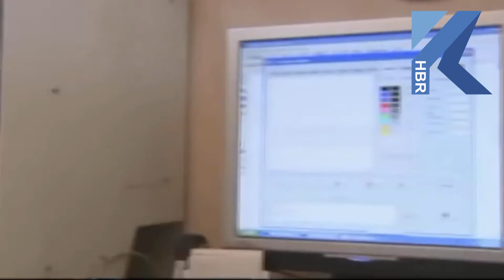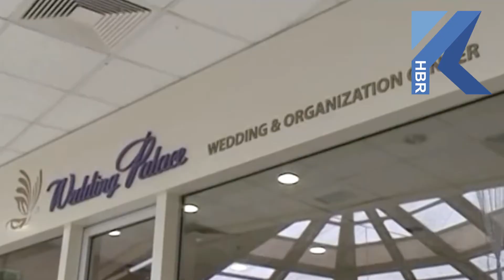Kuyumcukent İşletme A.Ş. Yönetim Kurulu Başkanı Nevzat Sudaş:138 Ülkeye 350 Ton Altın ihraç Ediyoruz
Kuyumculuk sektörünün gözbebeği olan Kuyumcukent ile ilgili tüm detayları, Kuyumcukent İşletme A.Ş. Yönetim Kurulu Başkanı Sayın Nevzat Sudaş birinci ağızdan Kuyum Haber mikrofonuna anlattı. Sayın Sudaş, Kuyumcukent'te yıllık 700 tona yakın altının işlendiğini, bunun 350-400 tonluk kısmının ise 138 ülkeye ihraç edildiğini açıkladı.

KUYUMCUKENT PROJESİ 15 YIL ÖNCEYE DAYANIYOR

KİAŞ Yönetim Kurulu Başkanı Sayın Sudaş, Kuyumcukent Projesi'nin 15 yıl önceye dayandığını söyledi. Sayın Sudaş, Kapalıçarşı'dan Kuyumcukent'e geçiş ile ilgili olarak şu bilgileri verdi; ''Son derece önemli bir proje. 15 sene evveline kadar Kapalıçarşı'da kahir ekseriyetli imalatçılarımız çok iptidai bir şekilde çalışıyorlardı. Bütün imkansızlıklara rağmen orada mesleklerini icra ediyorlardı. 2000 yıllarından önce Cumhurbaşkanımız Belediye Başkanı iken bu sıkıntıları Kapalıçarşı'da gördü. Biz bir kooperatif kurmuştuk. O kooperatif ile bu yeri İBB'den satın aldık. Çok ciddi bir proje geliştirdik. 3-4 sene sürdü ama neticede böyle bir devasa bir proje yapılmış oldu. Esnaf ve imalatçılarımız da bu kadar geniş bir alanda her türlü teknik özelliklere sahip bir mekanda çalışma fırsatı buldular. Ticari bir merkez aynı zamanda üretim merkezi. Finans merkezi. Dolayısı ile tüm bu özellikleri sinesinde toplayan bir entegre kuruluş oldu. 2004 yıllında açıldı. 350 bin metrekare kapalı alanı olan, 3 bine yakın esnafı olan, hepsinden önemlisi 22-23 bin çalışanı olan böyle bir entegre bir kuruluş. İmalatçılar, perakendeciler, toptancılar, yan hizmet mağazaları var, kuyumla ilgili her türlü konuma cevap verebilecek özellikte esnaflarımız burada cem oldular. Hem Türkiye'nin içine bütün şehirlerimize hizmetini veriyorlar, hem de ihracatlarını yapıyorlar. Böyle bir katma değer sağlıyorlar ülkeye'' dedi.

'PEK ÇOK İL BİZİ ÖRNEK ALIYOR''

KİAŞ Yönetim Kurulu Başkanı Sayın Nevzat Sudaş pek çok farklı ilden yetkililerin gelerek Kuyumcukent ile ilgili kendilerinden bilgi aldığının da altınız çizdi. Sayın Sudaş,  ''Biz Türkiye'de bir ilkiz. Modern bir şekilde alet ve edevatlarımızla bu hizmeti vermekteyiz. Gelip zaman zaman burayı örnek alarak ''bunun küçük bir projesini biz yapalım'' şeklinde ciddi istişareler olmuştur. Bazı şehirlerde küçük bir ölçekte de olsa gerçekleştirmeye çalışıyorlar.'' dedi.

ARITMA TESİSİNDE 5-6 KİLOGRAM ALTIN GERİYE GELİYOR

KİAŞ Yönetim Kurulu Başkanı Sayın Sudaş, Kuyumcukent'in en önemli özelliklerinden birisinin de çevrecilik olduğuna dikkat çekti. Sayın Sudaş ''Şimdi bunu gerçekleştirirken zamanın, mekanın ve esnafların ihtiyaçlarına cevap verebilecek şekilde nitelikte olmalı. Kapalıçarşı'da iken imalatçı arkadaşlarımız altın imalatını yaparken orada yüzlerce güvercin ölürdü. Çevreye son derece zararlı olan bir üretim yapılıyordu. Oysaki Kuyumcukent'te sadece arıtmaya biz o tarihte dünyanın yatırımını yaptık. 25 milyon dolara yakın bir yatırım yapıldı. Şimdi son derece çevreye duyarlı, oradan geri dönüşüm yapıyoruz. Yine oradan her sene 5-6 kilogram altın geriye geliyor. Hem çevreye duyarlılık gösteriyoruz. Hem de üretimde ciddi manada pratiklik, niteliklik, sıhatlilik, çeşitlilik ve bilhassa da ayar güzelliği olan esnaflarımız çalışmalarını sürdürüyorlar'' dedi.

138 ÜLKEYE 350 TON ALTIN İHRACATI YAPILIYOR

KİAŞ Yönetim Kurulu Başkanı Sayın Nevzat Sudaş, Kuyumcukent'in ekonomiye katkısını da rakamlarla açıkladı.
''Yaklaşık yılda 700 tona yakın altın imal edildiğini'' söyleyen KİAŞ Başkanı, bunun 350-400 tonu 138 ülkeye ihraç edildiğinin altını çizdi. Sayın Sudaş, cari açığa çok ciddi bir şekilde katma değer sağladıklarını vurguladı. Sayın Sudaş Kuyumcukent' farklı ülkelerin ilgili duyduğunun altını çizerek, ''Sadece diğer şehirdeki bizim esnaflarımız veya dernek başkanlarımız veya kuyumculukla ilgilenen arkadaşlarımızdan ziyade dış ülkelerden de bu tip teklifler geliyor. Sudan'dan, Moritanya'dan bize danışmanlık yapın, bunun küçük bir ölçeğini biz de yapalım şeklinde teklifler geliyor. Biz bu tekliflere de destek olmaya çalışıyoruz. Tesis kurulmadan önce kooperatif zamanında da ben vardım. Dubai'ye, Almanya ve Fransa'ya gittik. Bütün Avrupa ülkelerini gezdik. Daha iyisini, güzelini nasıl yapabiliriz şeklinde. Bu ölçekte Türkiye'de bırak, dünyada hiçbir yerde yok sektörel bazda. '' dedi.